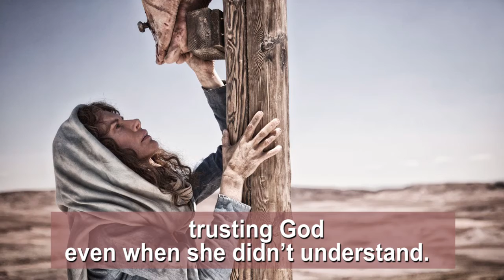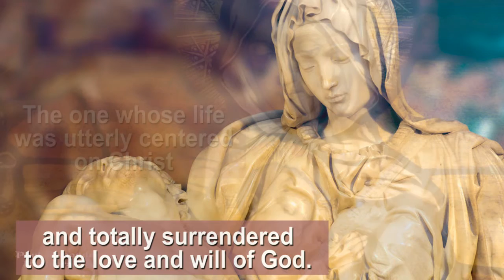DAY 9 | Novena to St. Eugene de Mazenod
"Dedication to Mary's maternal protection"